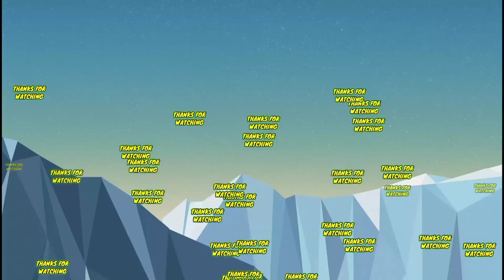Patrick Flottmann Will FLOP 😥 NorthEast United New Asian Defender From Australia Is Not Good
Australian defender Patrick Flottmann is about to join NorthEast United from Sydney FC of A - League. He will be the Asian Quota player for NorthEast. Let us discuss why he will most probably flop in ISL and what can we expect from him.